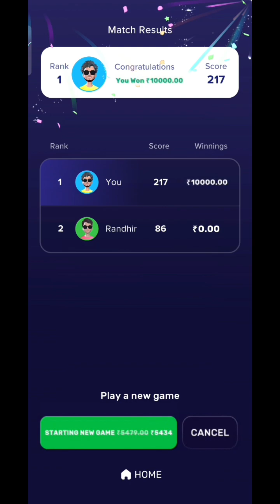😵 Tezz Ludo Winning trick 😀 10000₹ का full gameplay video 😀 Rush App se Paisa kaise Kamay 😵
😵 Rush Aap Tezz Ludo Winning Trick 😵 Rush Aap se paise kaise kamaye 🤗 online Earn kaise kare 🤗
New Winning Trick Rush Game Speed Ludo | Earn ₹15,500 Daily Paytm Cash Online | New Earning App
1,478 views Oct 16, 2023
New Earning Trick Rush Game Speed Ludo

rush
rush game
rush speed ludo hack
rush app
rush ludo
rush free
rash app
raaz game
rush trick
rush apk
rush gamer
rush aap
rush by hike app hack
rush gameplay
rash game
rush pro
ludo
rush gems
rush withdrawal
ludo game
rush games
rush vip
russ game
rush
rush game
rush app
rush ludo
rush free
rash app
raaz game
rush trick
rush apk
rush gamer
rush aap
rush gameplay
rash game
rush pro
ludo
rush gems
rush withdrawal
ludo game
rush app
rush app
rush game
ludo earning app
rush ludo
rush
new ludo earning app today
rush trick
tabahi loot
2023 best self earning apps
today new ludo apps
ludo app
7 ludo app
new ludo app 2023
new ludo app today
new ludo earning app
ludo,apps,new ludo game
best ludo app
2022 ludo app
halo ludo app
new ludo app earn money
today new ludo
15 new ludo earning app
speed ludo app
rj ludo play app
20 best ludo app
2022 ka ludo app
pocket ludo app
ludo earnings apps today
best trading app without investment best trading app for students
best trading app 2023 best trading app for under 18
best trading app without pan card
best trading app in india 2023
best trading app to make money without investment